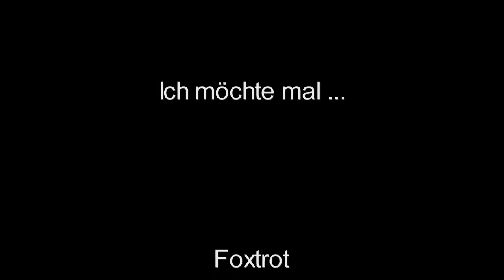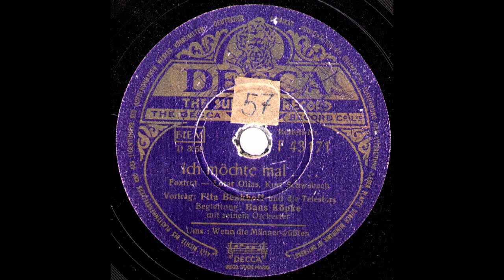Ich möchte mal.... / Fita Benkhoff und die Telestars, Hans Köpke & Orchester